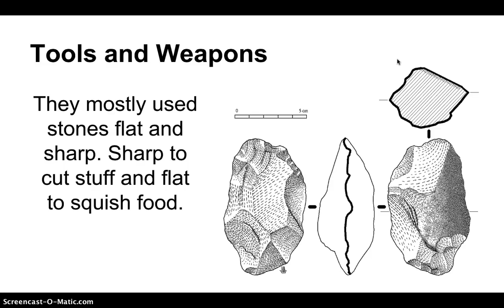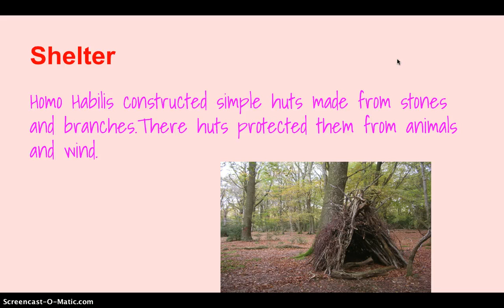Homo Habilis Blue Core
iMovie Trailer from my Blue Core 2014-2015